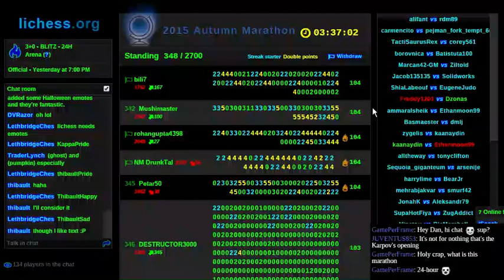The rest is technique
This is what it looks like when I don't know my endgames.